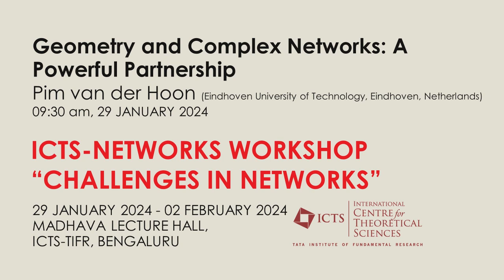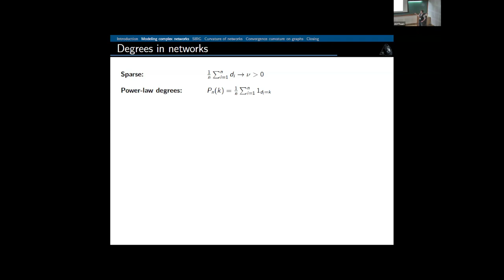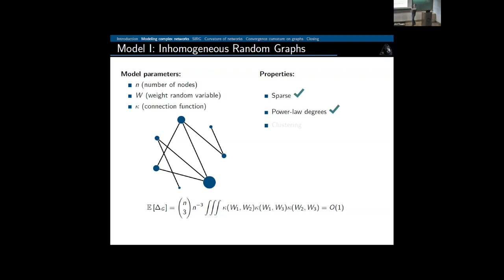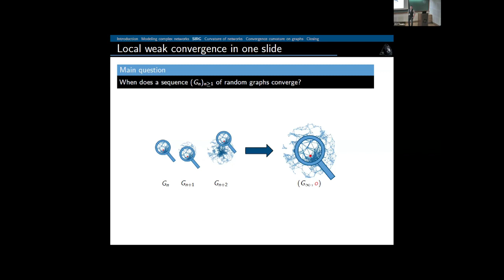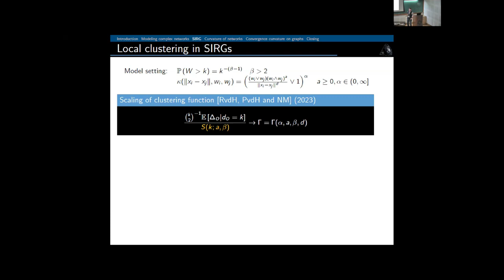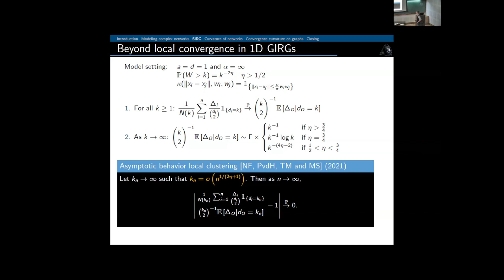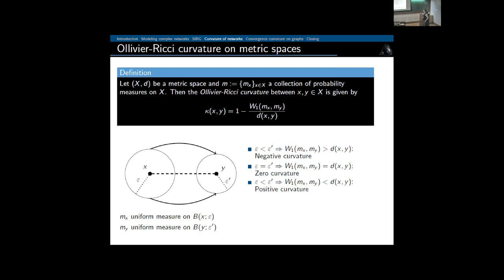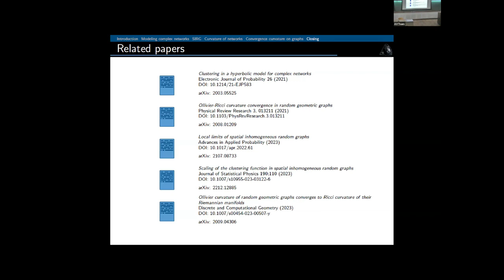Geometry and Complex Networks: A Powerful Partnership by Pim van der Hoon